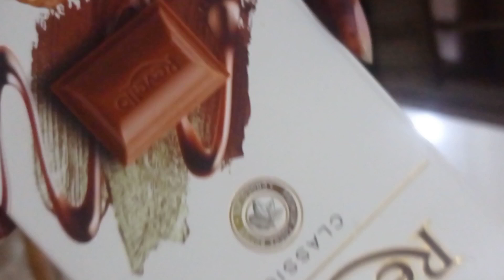Got a suprise treat ❤️ (from??)